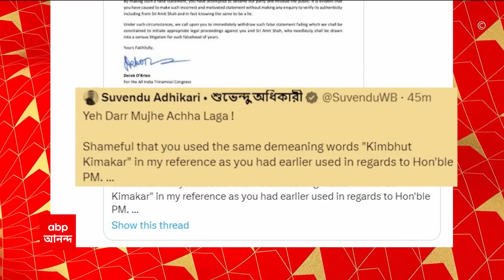TMC: শাহকে মমতার ফোন নিয়ে শুভেন্দুর দাবি, আইনি পদক্ষেপের হুঁশিয়ারি তৃণমূলের | ABP Ananda LIVE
TMC: শাহকে মমতার ফোন নিয়ে শুভেন্দুর (Suvendu Adhikari) দাবি, আইনি পদক্ষেপের হুঁশিয়ারি তৃণমূলের (TMC)। শুভেন্দুর সঙ্গে অমিত শাহকেও কোর্টে দেখে নেওয়ার হুঁশিয়ারি তৃণমূলের। 'সিঙ্গুরের সভা থেকে মমতার ফোন নিয়ে মিথ্যে, বিভ্রান্তিকর দাবি শুভেন্দুর। অমিত শাহকে ফোন করেননি মমতা বন্দ্যোপাধ্যায়, তাও মিথ্যে ভাষণ', আইনি পদক্ষেপের হুঁশিয়ারি দিয়ে পাল্টা ট্যুইট তৃণমূল কংগ্রেসের।